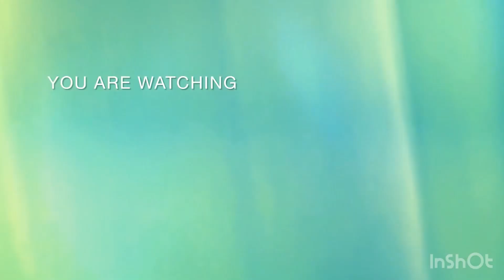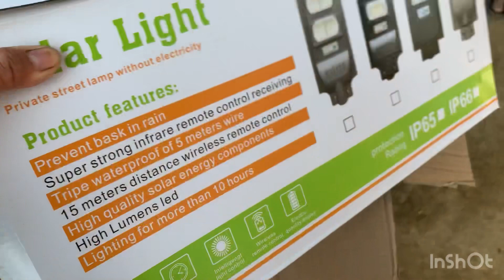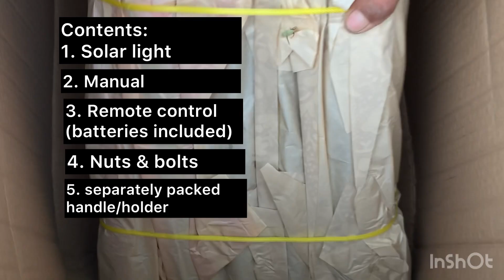Maliwanag na at nakatipid ka pa | solar lights na subok na 200 watts | free electricity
Malaking tulong ang solar lights na nabili namin para dito sa farm. Lalo na at kailangang mailawan ang buong 3.7 hectares na farm.

Good investment. Madaling iassemble, mura na at malaking tipid sa electricity bill.

Sa ngayon kelangan pa naming bumili Ng additional 20pcs para mailagay sa aming bakod.

Musician: @iksonmusic